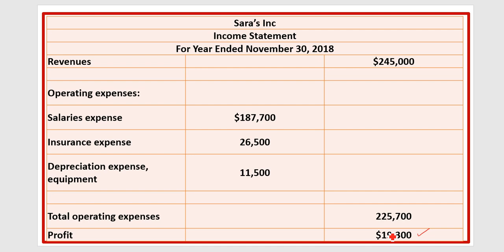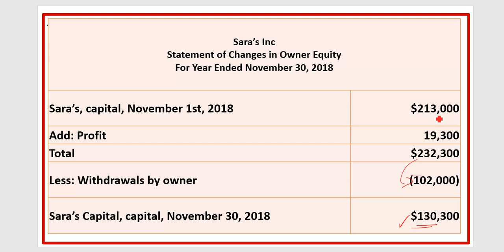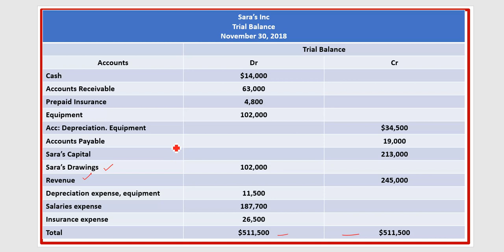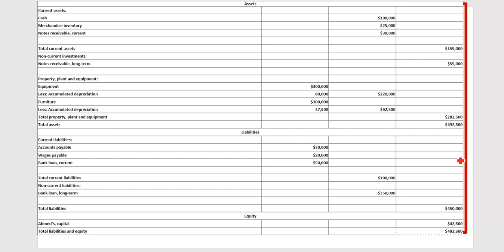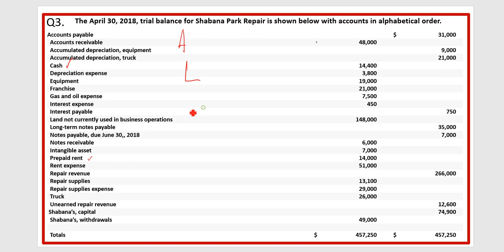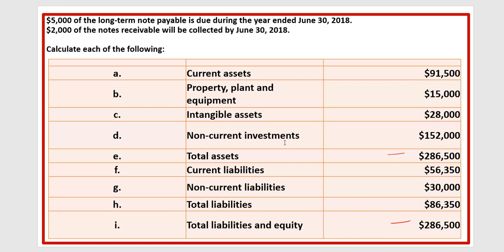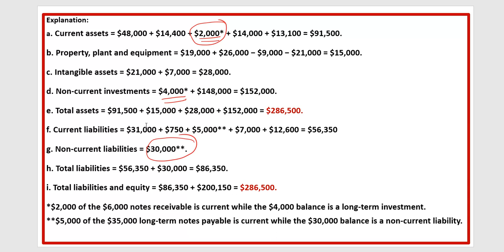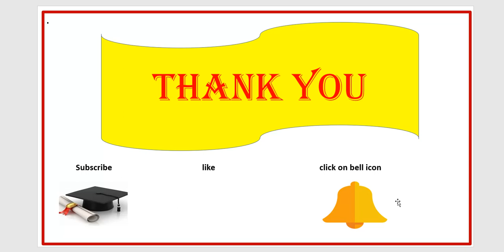Trial Balance, Balance Sheet, Income Statement & Owner’s Equity: Practice: Urdu/Hindi